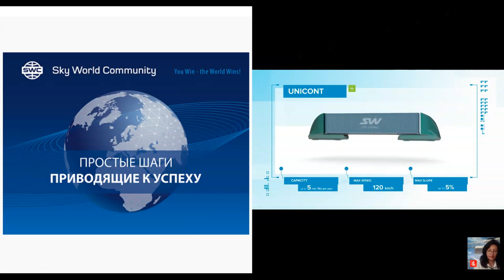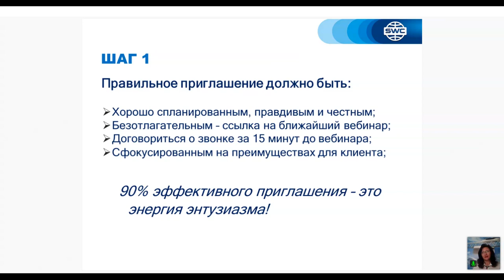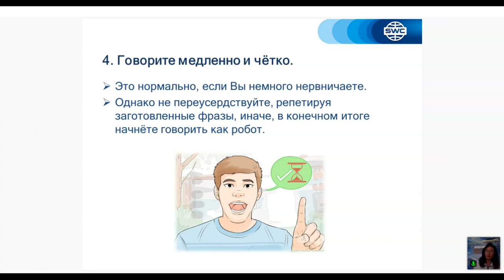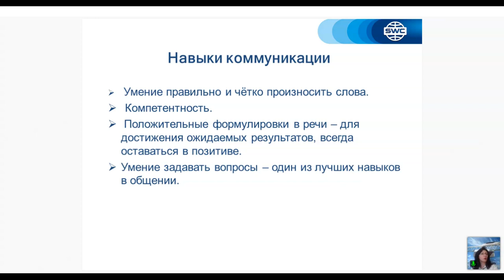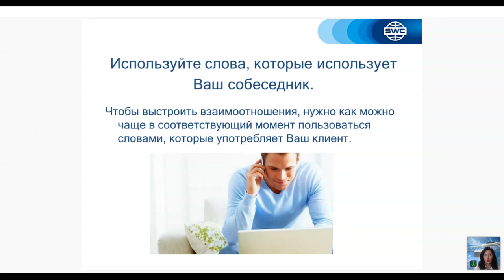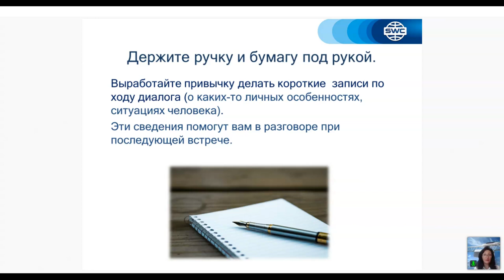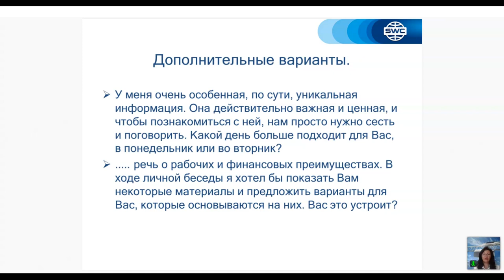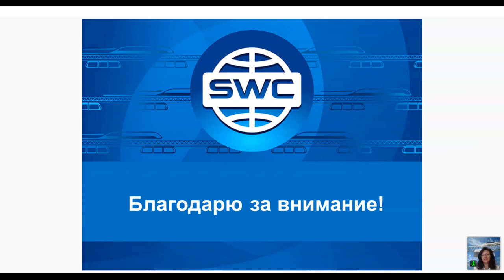Дубликация: система построения успешного бизнеса от 10.06.2021. Ведущая: Любовь Федорова.